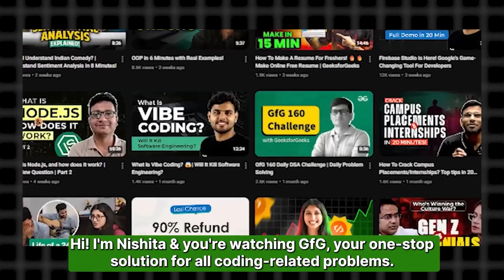Tech Skills to Learn in 2026 | GfG Black Friday Surprise | ULTIMATE Career Upskilling Roadmap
The tech landscape is shifting rapidly. If you want a high-paying job and a future-proof career in 2026, you need to know exactly which skills to master now.

In this comprehensive video, we break down the 5 most in-demand tech domains—from foundational engineering principles to cutting-edge analytics—and give you a clear roadmap to mastery. Stop guessing and start upskilling with purpose!

Register for the limted time Black Friday Workshops at INR 99 only

Get 1:1 Mentorship, Career Counselling, Mock Interviews, Mentorship from MAANG Professionals only with GfG Connect- Book your Session with an Expert Today